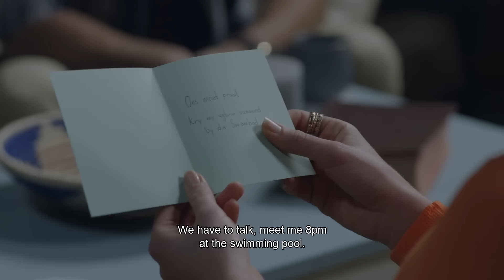21 - 24 Oktober 2024 – Diepe waters | kykNET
Jacques en Theresa praat oor die toekoms en Charity is omgekrap nadat Johan haar gesoen het.